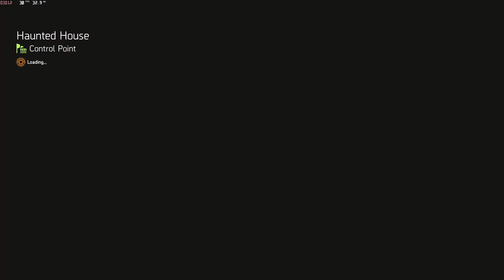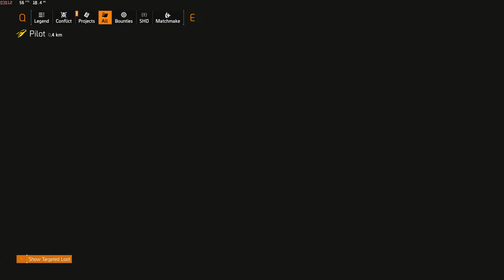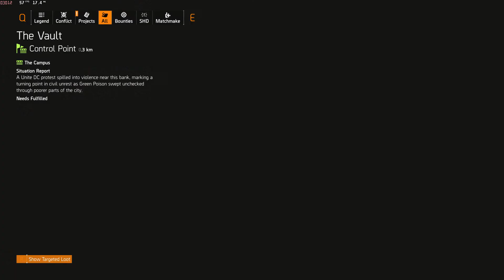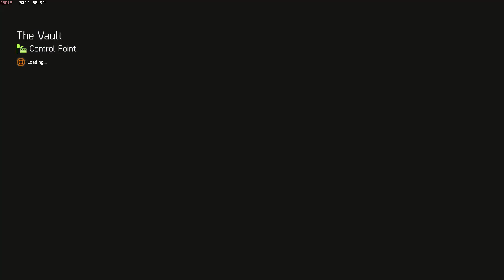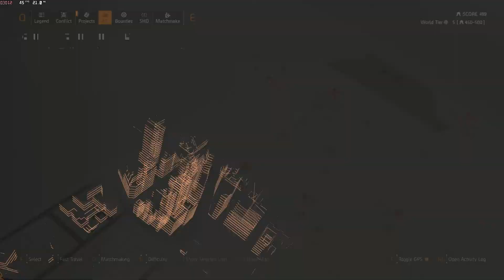PK GAME - Tom Clancy's The Division 2 2020 #44 GTX1660TI R7 3750H # ASUS TUF FX505DU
Thank Agent
#[BMR] ScarecRow_CN
ASUS TUF FX505DU-AL052T
R7-3750H
RAM 16GB
SSD 512GB
GTX1660Ti